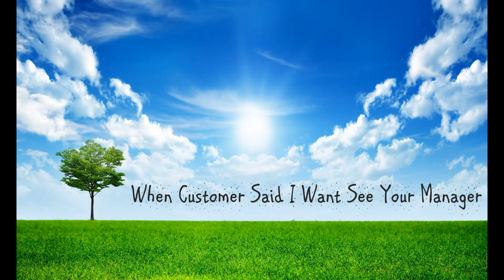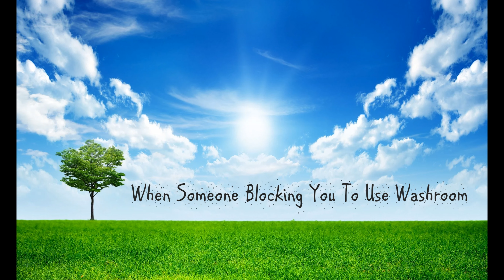All My Funny Roblox Memes In 14 Minutes | Brookhaven RP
Hope you all enjoy my funny Roblox Memes in 14 Minutes
Game Played : Roblox Brookhaven RP